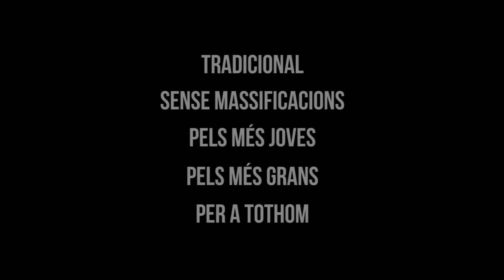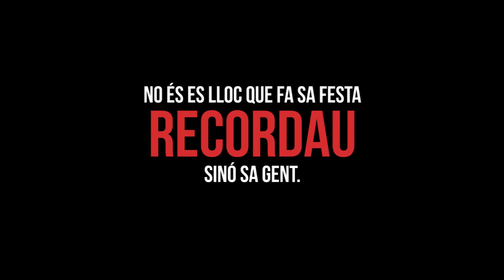Sant Antoni 2016 - Sant Llorenç des Cardassar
Una producció del Sobreposat de Sant Antoni amb l'objectiu de promocionar la festa realitzada a Sant Llorenç des Cardassar i els seus respectius esdeveniments.

L'edició ha estat realitzada pels germans Francesc i Maties Alzina, i la major part del material audiovisual és cortesia de Serafí Llitereres.

"No és es lloc que fa sa festa, sinó sa gent."

VISCA SANT ANTONI!